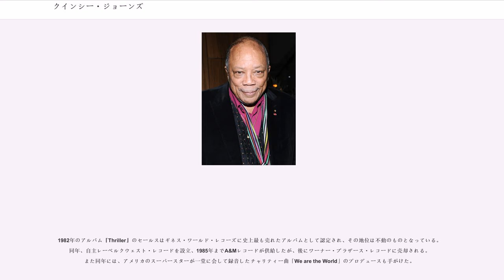クインシー・ジョーンズ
クインシー・ディライト・ジョーンズ二世（Quincy Delight Jones II、1933年3月14日 - ）は、アメリカ合衆国のジャズ・ミュージシャン、音楽プロデューサー、作曲家、編曲家。マイケル・ジャクソンと共同プロデュースしたアルバムにて売上世界一のギネス記録保持者である。1950年代から第一線で活躍を続け、グラミー賞をはじめとする音楽賞を多数受賞している。ブラックミュージック界のみならず、アメリカのポピュラー音楽界における著名人の一人である。また、米FOXテレビの人気コメディ番組MADtvの製作総指揮も担当。

イリノイ州シカゴ出身。少年時代にトランペットを学ぶ。10歳の頃にワシントン州に転居。そこで盲目のピアノ・プレーヤーの少年レイ・チャールズと知り合い、ともにバンド活動を始める。1951年、バークリー音楽大学を卒業後、トランペット・プレーヤーとしてライオネル・ハンプトン楽団 に参加。そこでアレンジャーとしての才能を見出され、カウント・ベイシー、デューク・エリントン、サラ・ヴォーンらジャズ界のスターのアレンジを手がけるようになった。

1957年にパリへ渡り、作曲・音楽理論などを学ぶ。フランスのマーキュリー・レコード社長の知己を得てヨーロッパでも数々のビッグバンドを率いて活躍し、自身のバンドでも成功を収めた。1964年には、マーキュリー・レコードニューヨーク支社の副支社長となり、同時に映画音楽の分野へも活動の幅を広げる。

1960年代からはプロデューサーとしても活躍し始め、1963年にレスリー・ゴーアの「涙のバースデイ・パーティ」をビルボード1位にしたのをはじめ、マイルス・デイヴィス、フランク・シナトラらのプロデュースを手がけた。また映画「夜の大捜査線」や「ゲッタウェイ」のサウンド・トラックも評判となった。テレビ映画、ドラマでは『鬼警部アイアンサイド』や『ルーツ』のサウンドトラックも担当した。自身の作品でも数々のヒット作を残し、1978年にはファンキー・ディスコ調の『スタッフ・ライク・ザット』がポップ・チャートでもヒットした。

チャズ・ジャンケルの1979年録音のアルバム『愛のコリーダ』（原題"CHAZ JANKEL"）に収緑のカヴァーである、1981年の「デュード」アルバム収録の「愛のコリーダ」（タイトルの由来は、大島渚監督の同名映画から）はポップ・チャートでも大ヒットした。

1978年、映画The Wizの現場でマイケル・ジャクソンと出会う。そこでマイケルが「誰か僕に合うプロデューサーはいないかな」と言ったところ「僕じゃ駄目かな？」とクインシーが返答したという逸話が残っている。そうして翌年のアルバムOff The Wallでタッグを組むことになる。

1982年のアルバム『Thriller』のセールスはギネス・ワールド・レコーズに史上最も売れたアルバムとして認定され、その地位は不動のものとなっている。同年、自主レーベルクウェスト・レコードを設立、1985年までA&Mレコードが供給したが、後にワーナー・ブラザース・レコードに売却される。また同年には、アメリカのスーパースターが一堂に会して録音したチャリティー曲「We are the World」のプロデュースも手がけた。

1987年のアルバム『Bad』も同一アルバムからのシングルカットが5つのナンバーワンヒットを出した。なお、このアルバムを最後にマイケル・ジャクソンとのタッグを解消する。

さらに90年代のクインシー自身のアルバムからは「シークレット・ガーデン」のヒットが生まれた。1990年代のクラブ・シーンでは、1960年代のファンキーなジャズ作品が再評価され、「ソウル・ボサ・ノヴァ」は、映画『オースティン・パワーズ』のテーマ曲としても使用された。日本では、テレビ番組『ウイークエンダー』のジングルとして『鬼警部アイアンサイド』のテーマが再度注目された。

1999年、クインシー、ボブ・ゲルドフ、U2のボノが中心になって、マイケル・ジャクソン、マドンナ、スティング、ポール・マッカートニーほか多数のミュージシャンがサポートした世界の貧困救済を唱えるジュビリー2000の運動に参...